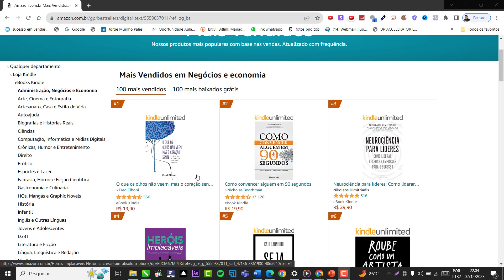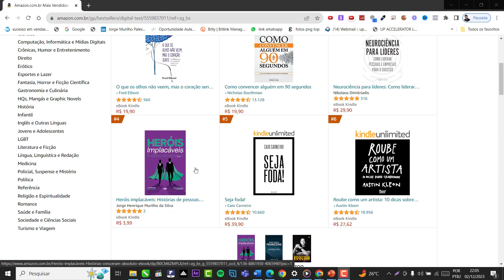4º Lugar na Amazon